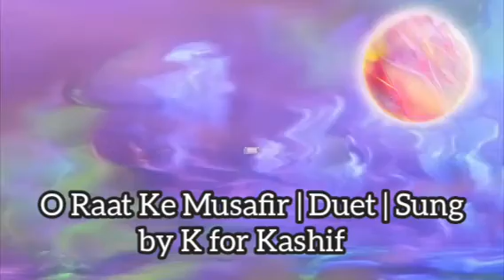Classic Hits | O Raat Ke Musafir | Duet | Sung by K for Kashif